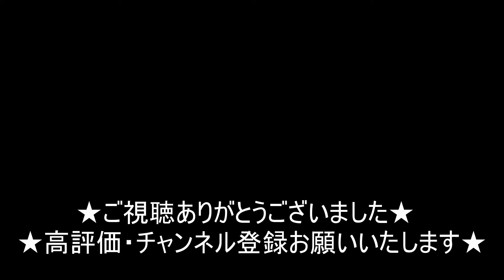【叩いてみた】イースIV -The Dawn of Ys-「バトル#58」アレンジして叩いてみた！【PCE版】（Drum cover）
今回はPC Engine CD-ROM2のゲームソフト、イースIV -The Dawn of Ys-から「バトル#58」を叩いてみました！

正直この曲を演奏しよう、って思う人はいない位マニアックな選曲だと思っています（笑）後、この曲、何故タイトルちゃんと決めてくれなかったんだろうって大人になった今でも思います！
戦闘曲なのにイースらしさの雰囲気もなく、負けた時に何度も聴く曲ですね（笑）

ドラムはバスドラが3つ、4つを交互に繰り返したりスネアロールとツーバスが一緒になってる所あったりとテンポ速くなくてもかなりの難易度の曲です！
中でも途中とラストにある5連打繰り返しのフレーズは本当に難しいです、敢えてチャレンジして頑張ってみましたので、楽しんで頂ければ嬉しいです！

ゲーム音楽の中で自分はイースシリーズの曲が一番かっこいいと思っていますので今後もイース関連の曲をあげていきたいと思っていますので知ってる方はお楽しみに！

★フリーのドラマーとして東京を中心に活動しています★
バンドのサポートやドラムレッスン等承っております。
またドラムアレンジや打ち込み等の依頼も受け付けておりますのでよろしくお願いいたします。